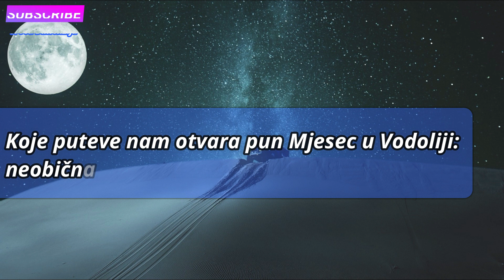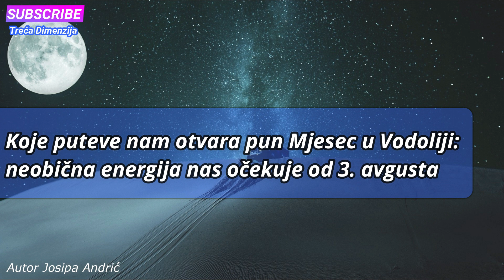Koje puteve nam otvara pun Mjesec u Vodoliji: neobična energija nas očekuje od 3 avgusta 2020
Pun Mjesec u znaku Vodolije osvjetliće nebo između 3. i 4. avgusta, pozdravljajući svojim sjajem otvaranje portala Lavlja kapija koji će se dogoditi 8. avgusta.
muzička podloga Electrician - Jeremy Black
tekst josipa andric / lovesensa.rs